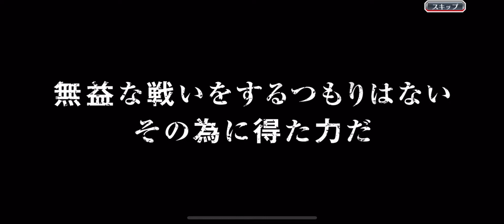ブレソル 三回連続 星五 30連ガチャ コラボガチャ 小説CFYOW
全キャラそろった。
全員強い。